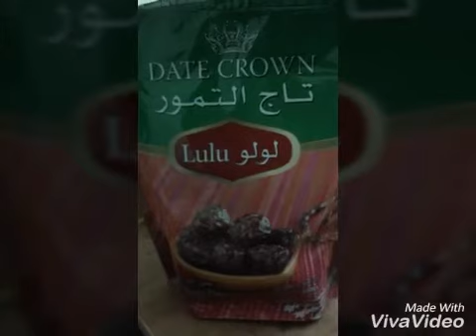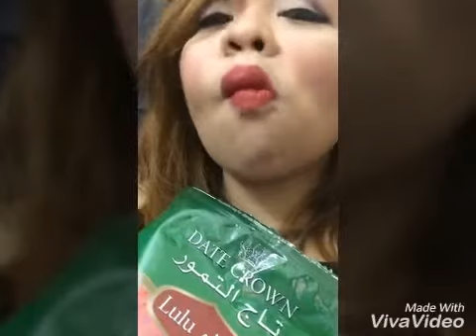How i get ready for my Date!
Getting ready for my Date! 😊😍💋💖